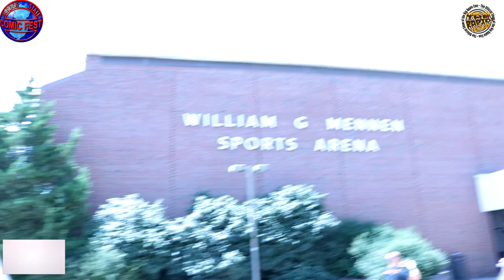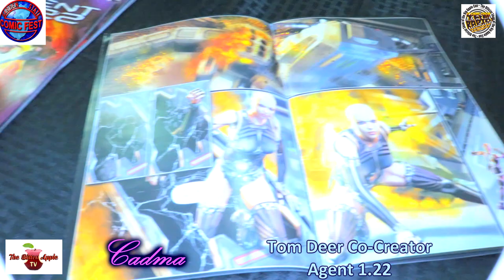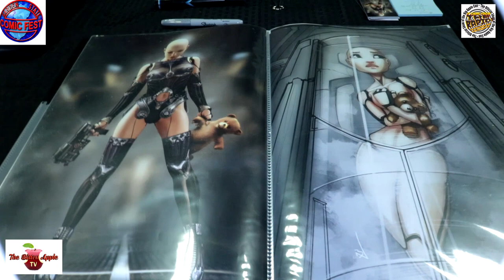Agent 1.22 ~ Garden State Comic Fest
Follow us down to the Garden State Comic Fest and find out more about our local writers and more.
Agent !.22 a wonderful storyline of a cyborg whose lost touch with her human past and keeps being rebooted, but is it for punishment for failing a mission, or a past she was trying to escape find out more here.